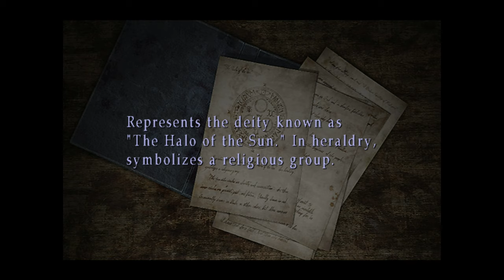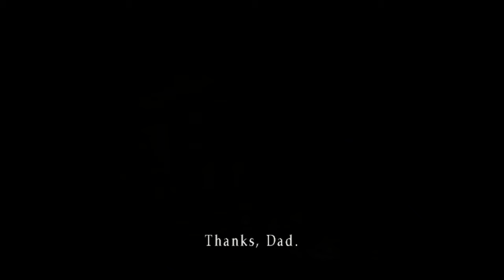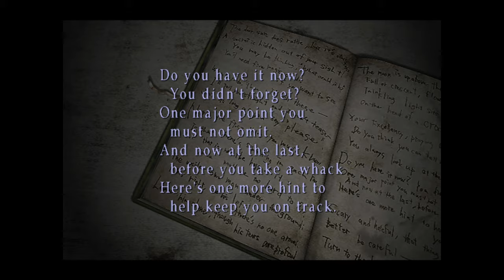Silent Hill 3 Silent Gameplay No Commentary Part 12